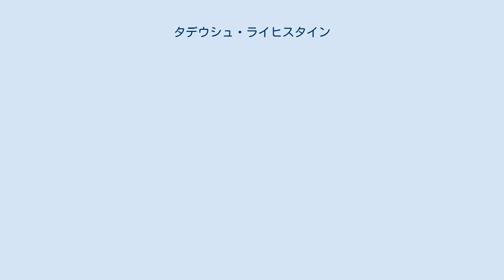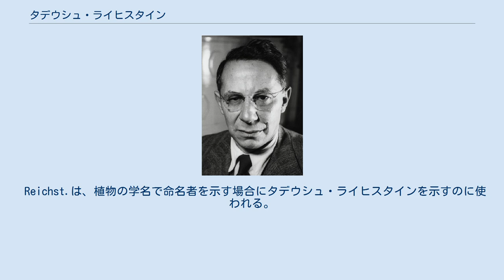タデウシュ・ライヒスタイン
タデウス・ライヒスタイン（Tadeus Reichstein, 1897年7月20日 - 1996年8月1日）は、ポーランド出身の化学者である。
1950年ノーベル生理学・医学賞受賞。
スイス国籍。
 ロシア帝国支配下のポーランド・ヴウォツワヴェクで生まれ。
父はエンジニアだった。
幼年期をウクライナのキエフで過ごし、ドイツのイェーナの寄宿学校で初めての教育を受けた。
 1933年、スイスのチューリッヒでの研究でイギリスのウォルター・ハースと共同研究者とは別にビタミンCの合成に成功した。
1937年からチューリッヒ工科大学助教授、1938年からバーゼル大学の生化学研究所教授、1960年には同研究所の所長を歴任した。
 1950年にエドワード・カルビン・ケンダルとフィリップ・ショウォルター・ヘンチと共に副腎皮質ホルモンからコルチゾンを単離する研究により、ノーベル生理学・医学賞を受賞した。
1952年王立化学会からセンテナリー賞、1968年王立協会からコプリ・メダルを受賞し、外国人会員となった。
 1996年、スイスのバーゼルで死去。
ビタミンCの工業的な人工合成法に彼の名が見える。
 Reichst.は、植物の学名で命名者を示す場合にタデウシュ・ライヒスタインを示すのに使われる。